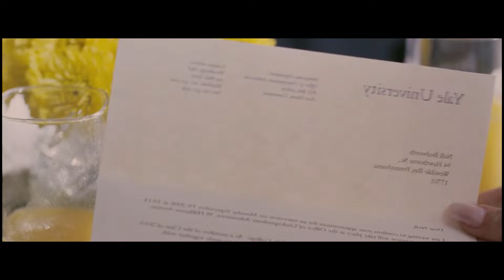Girl Ended Up Exchanging Body With Her Rival Neighbour.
When a class trip to a museum places two rival teenagers under an ancient Incan spell, the two awake the next day to find that they've switched bodies. As they cope with their bizarre situation, Both realize that they must discover a way to reverse the spell.

Hi we are Recapped Now. 🎬 Dive into the realms of movies, action, romance, and more as we bring you expertly crafted recaps of diverse movies. Join us for a cinematic adventure that transcends language barriers, celebrating the magic of movies in every frame. 🍿✨”